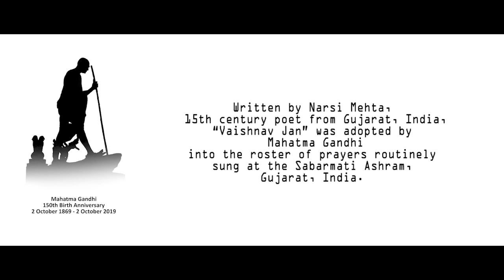Nauru - Vaishnav Jan Toh Tene Kahiye